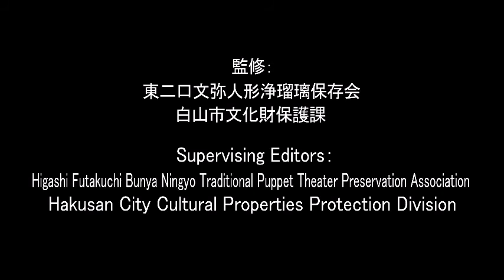【日本語字幕あり】Genji Eboshiori（源氏烏帽子折）The Lacquered Hat of the Genji －Japanese Traditional Folk Tale－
でくまわし英語版紙芝居動画　第三弾！

白山市の人形浄瑠璃「尾口のでくまわし」の演目「源氏烏帽子折（げんじえぼしおり）」（The Lacquered Hat of the Genji）の英語版紙芝居動画です。
今回は、「でくまわし」をより楽しむための情報を紹介しています！
Traditional puppet theater from the Oguchi region of Hakusan City, “Dekumawashi”. This video introduces a new English picture book from the performance called “The Lacquered Hat of the Genji”. In this third installment, we also introduce sequences separate from the main performance used to further entertain the guests. We hope you enjoy the video!

★英語版紙芝居動画第一弾「酒吞童子　-The Sake-Loving Demon-」もぜひご覧ください！
Please also check out the English picture book first installment “The Sake-Loving Demon”

●「源氏烏帽子折」の英語版絵本は下記リンクよりご覧になれます。
You can view the English picture book version of “The Lacquered Hat of the Genji” by accessing the below link.

●「尾口のでくまわし海外発信プロジェクト」についての詳細は下記リンクよりご覧になれます。